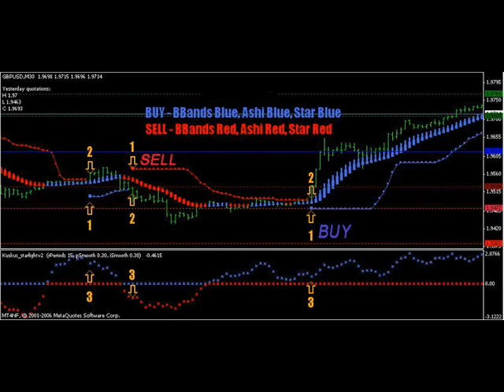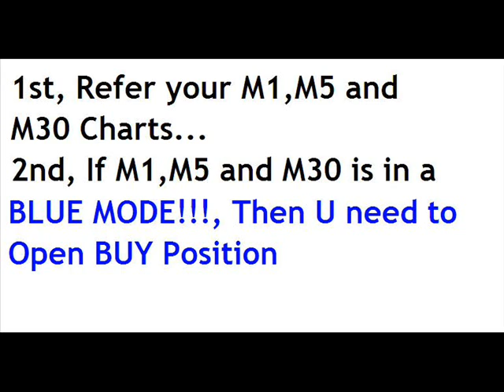FXOPEN FOREX STRATEGY FIBONICI Vs SIMPLE INDI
Easy to monitor and see control the market by using this simple indicator, very good for newbie ni FOREX TRADING, we can identify when to enter and exit the market